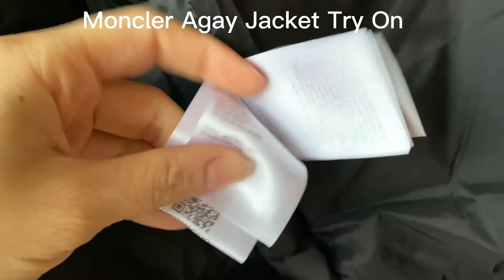Moncler Agay Short Down Jacket Review + Try On